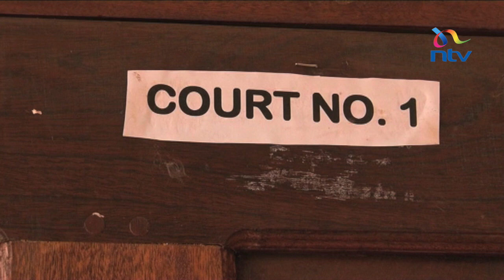ODM concerned about the president's silence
A section of MPs from the Orange Democratic movement say they are concerned about the silence of the President on the ongoing school fires. Led by Ugunja MP Opiyo Wandayi, the legislators say the lives of these school children are endangered yet the government is wearing an  ' I don't care attitude'. They blame the rising cases of unrest in schools on poor leadership in the education sector.